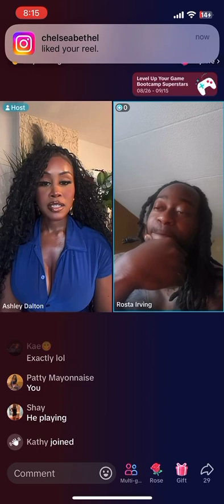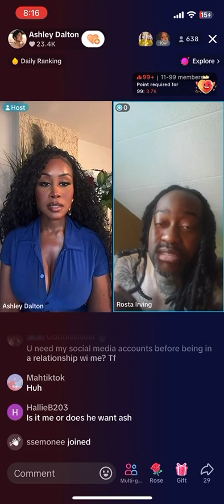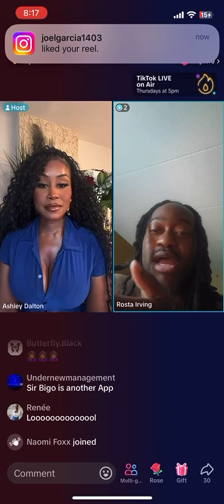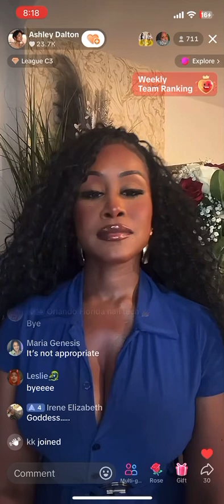I’m just looking for love in all the wrong places PRAISE GOD